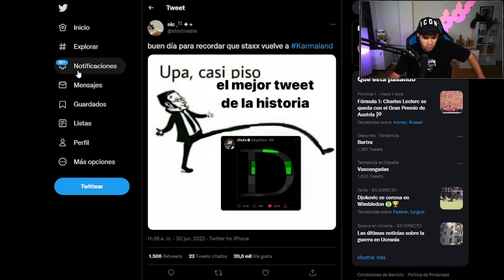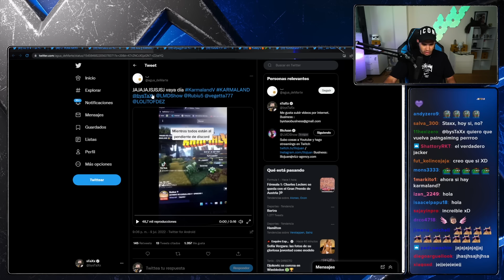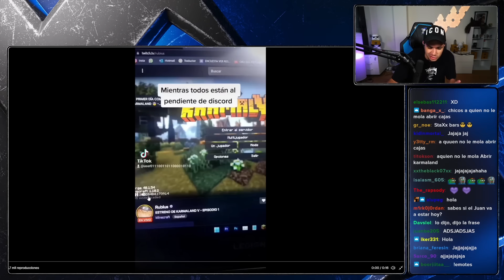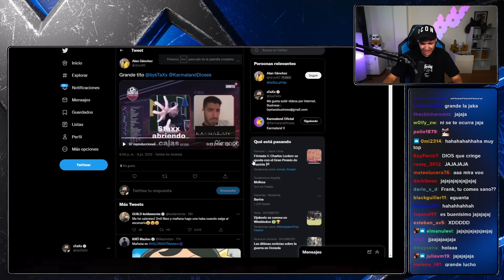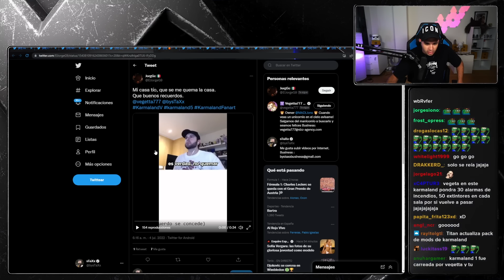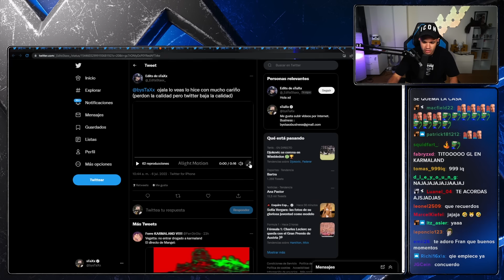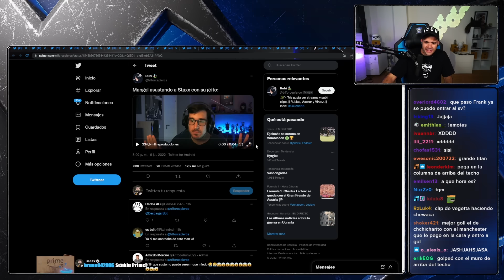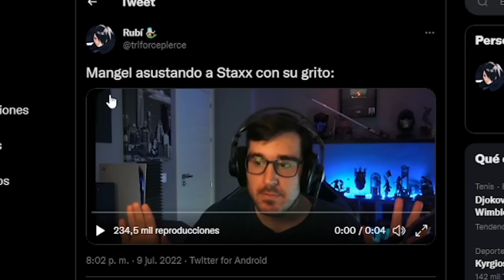REACCIONANDO A LOS MEMES DE KARMALAND 5!